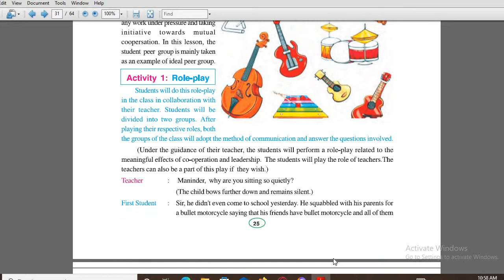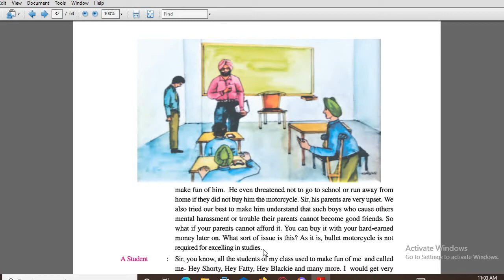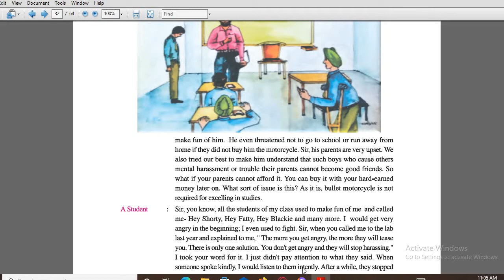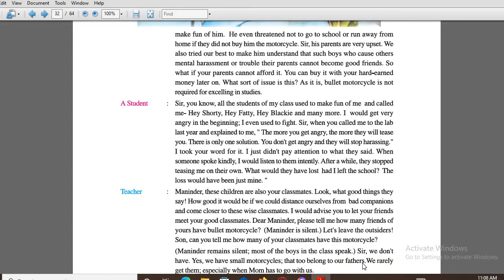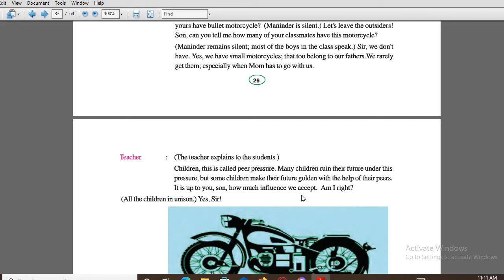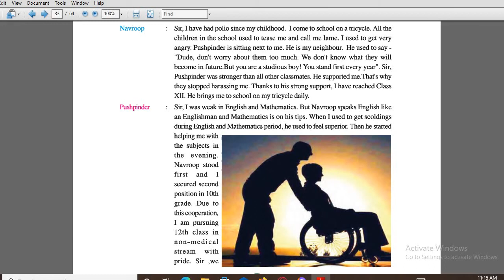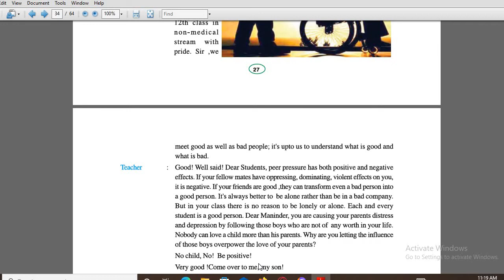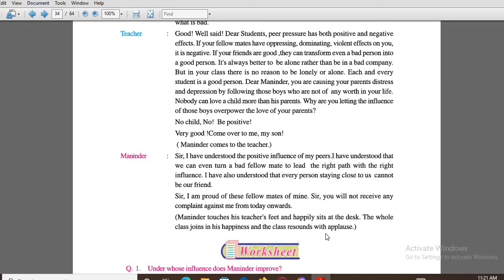Welcome Life Chapter 4 Meaningful Impact Of Group Cooperation and Leadership